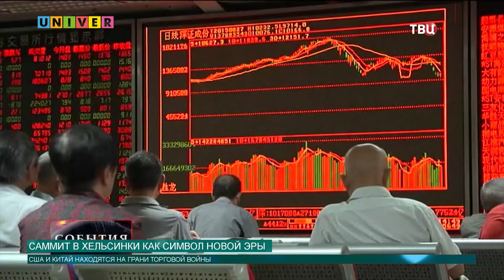Саммит в Хельсинки как символ новой эры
Президент России Владимир Путин и президент США Дональд Трамп провели переговоры в Хельсинки, которые длились более 2 часов. Как отметил президент США, диалог с Россией ведет к миру и стабильности. В любом случае оба лидера признают: за 3 часа 50 минут удалось обсудить самые главные проблемы, а диалог был открытым и даже откровенным.